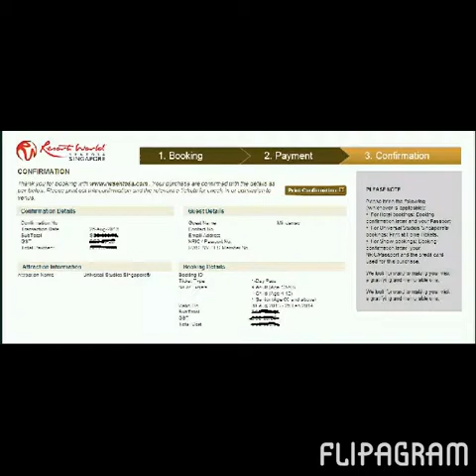Mindanao's SG Adventure